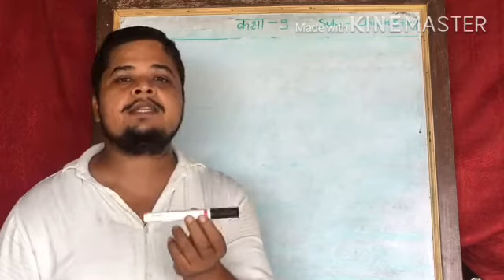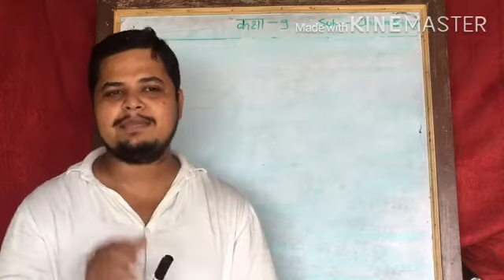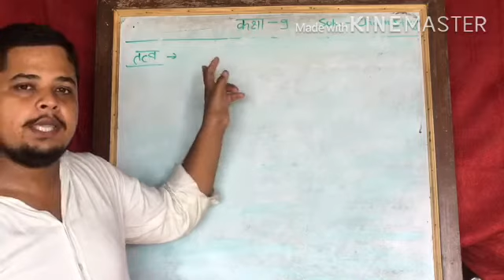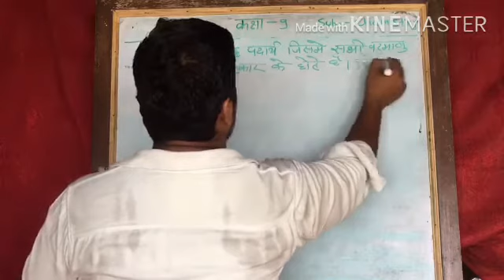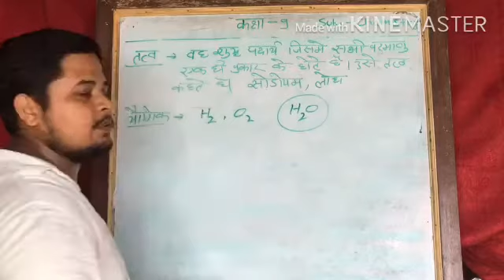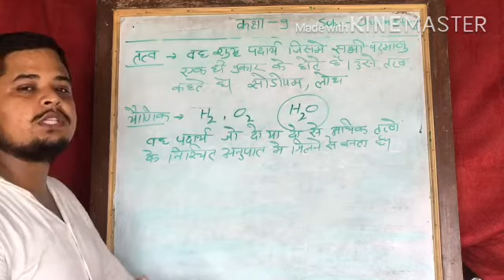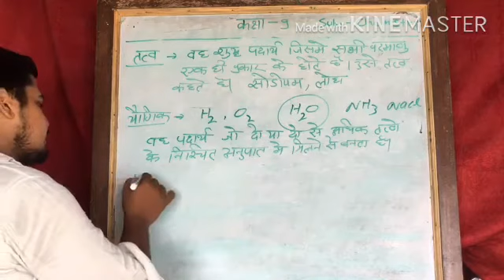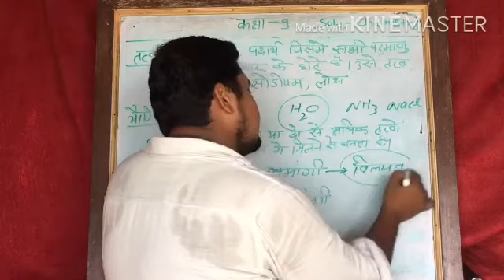Lesson-2 chemistry , class-9th